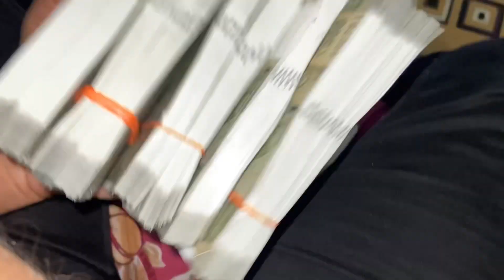First Case Payment Youtube income 🥹